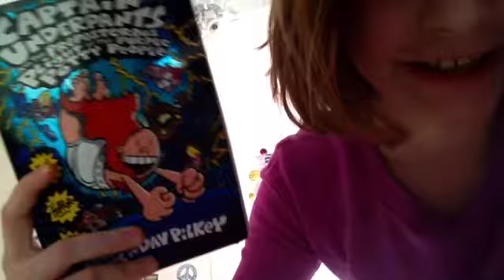ROOM Tour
MAH ROOM BROZZZ